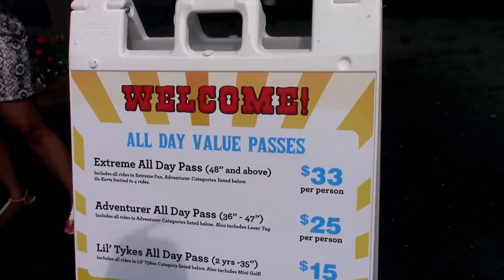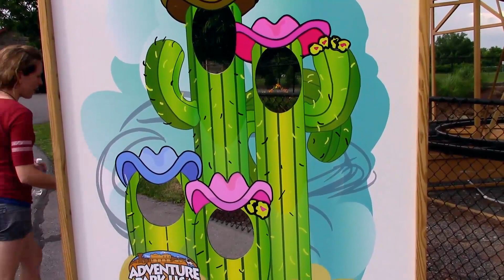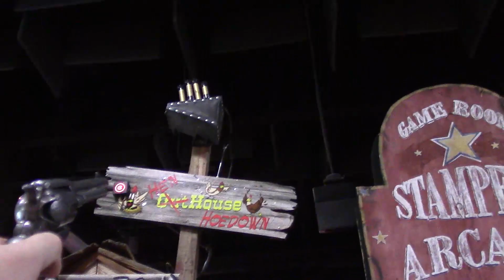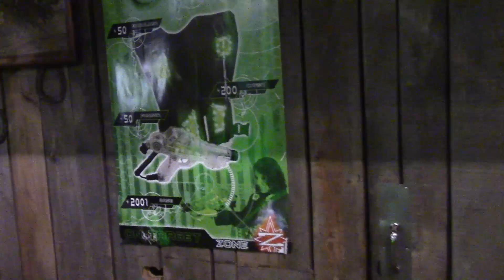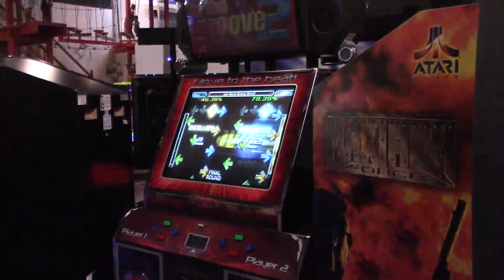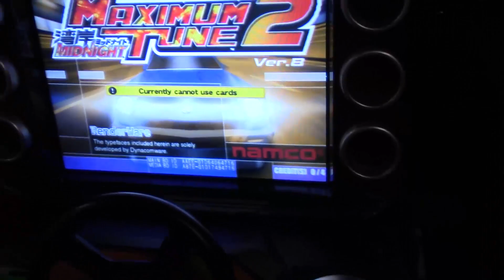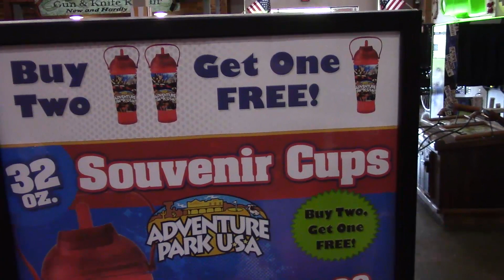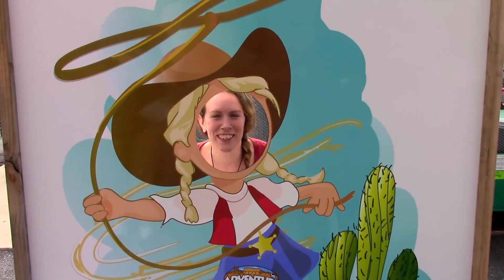Adventure Park USA: Tour and Review with Clint Novak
Take a tour around the park with Clint Novak and see all the fun things to do around Adventure Park USA located in Maryland.